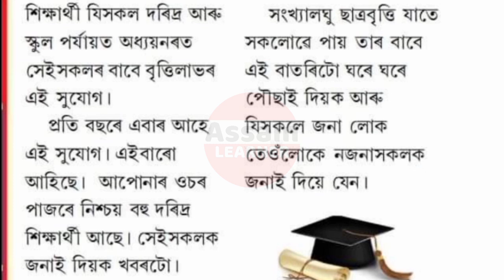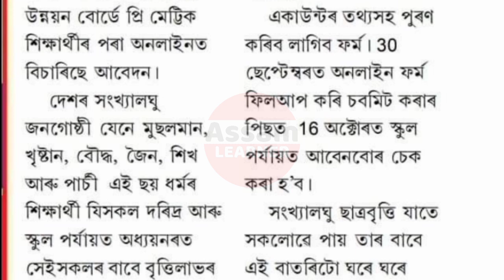সংখ্যালঘু ছাত্ৰ-ছাত্ৰী সকলৰ বাবে ডাঙৰ ঘোষনা || Minority Scholarship 2022-23 Assam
In The Video We Are Discuss About Assam Minority Scholarship. Want To Know The Details Of Assam Minority Scholarship. Please Watch The Video.

(1) সংখ্যালঘু ছাত্ৰ-ছাত্ৰী সকলৰ বাবে ডাঙৰ ঘোষনা
(2) minority scholarship 2022-23 assam
(3) assam minority scholarship
(4) assam minority scholarship 2022
(5) minority scholarship in assam
(6) minority pre matric scholarship 2022-23
(7) minority pre matric scholarship 2022-23 assam
(8) minority pre matric scholarship in assam
(9) assam learner
(10) assam scholarship 2022
(11) assam scholarship 2022-23
(12) assam nsp scholarship 2022
(13) assam scholarship news today
(14) assam new scholarship 2022
(15) nsp scholarship 2022-23 apply
(16) nsp scholarship 2022-23 apply in assam